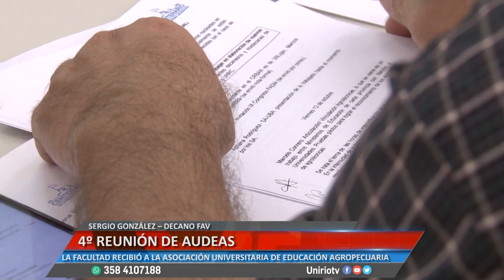4° REUNIÓN DE AUDEAS - SERGIO GONZÁLEZ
LA FACULTAD RECIBIÓ A LA ASOCIACIÓN UNIVERSITARIA DE EDUCACIÓN AGROPECUARIA
Facebook.com/uniriotv
Twitter.com/uniriotv